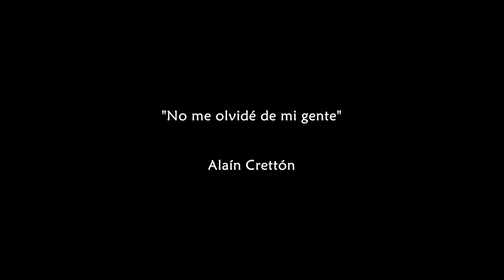No me olvidé de mi gente | Alaín Crettón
Alaín Crettón escribe y canta para su gente de la meseta chubutense "No me olvide de mi gente"